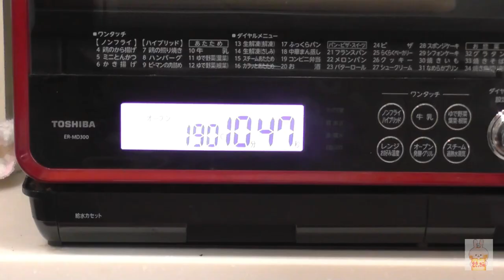よもぎあんモチパン【how to make yomogi anmochi bread】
よもぎあんもちぱん【how to make wormwood(yomogi) an mochi bread】

材料(4つ分)
強力粉 200g
砂糖 10g
塩     3g
イースト 3g
水 135g
乾燥よもぎ 10g

あんこ 約120g
白玉団子 4つ

スーパーで乾燥よもぎを発見。
よもぎは、血液をサラサラにする効果やコレステロール値を下げる効果があるそうです。
あんこと団子が好きな私は早速、夏を迎える前によもぎ×あんこ×団子のパンを作ることにしました。真ん中でちぎると白玉団子が出てくるのが、子供が喜びます♪

ベル🔔のマークを押すと、最新のアップロードが受け取れます♪

動画製作の励みになりますので、よろしければぜひご意見をお聞かせ下さい(^_^)